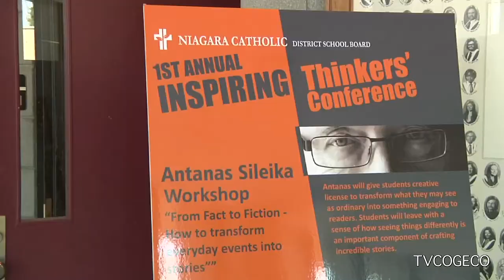Thinkers Conference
1st annual Inspiring Thinkers' Conference hosted by the Niagara Catholic District School Board.